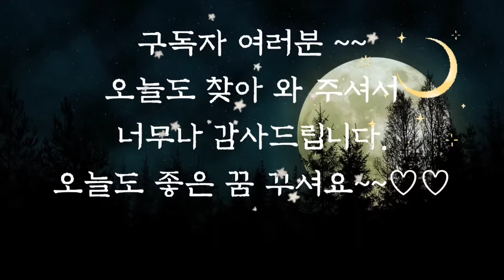🌜듣다보면 잠드는 옛날이야기🌛/어진신하/오디오북/수면동화/옛날이야기/동화/전래동화/잠자리동화/중간광고없음/신혜/야담/오디오북//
어진 신하 (0:00)
장원 급제한 아들 (13:25)
힘 센 누이(29:02)
남편 따라 죽은 여인 (41:02)
바닷가에 모인 사람들 (46:05)
견우와 직녀의 눈물 (1:00:43)
막내아들의 효성 (1:09:59)
괴물을 물리친 두꺼비 (1:16:49)
며느리 덕 (1:25:58)
완두콩 다섯알 (1:35:47)
전나무 (1:47:08)
주머니 속 멋진 청년(2:02:17)
 꿀 만드는 강아지 (2:16:05)
어머니와 세 딸 (2:22:18)
돼지를 치는 머슴 (2:34:22)
솔거의 그림 (2:48:48)
이야기 정리 및 의견(3:06:33)

꿀만드는 강아지 이야기를 듣고 여러분들은 어떤 생각이 드셨나요?
욕심을 부리고 남을 속이다가 도리어 자신이 더 큰 벌을 받는 이야기를 읽고 있으면 너무나 통쾌하고 웃음이 나는 것 같습니다.
물론 남을 속이는 것은 나쁘지만 부자는 처음부터 고의적으로  꿀 장수를 속였고, 그런이에게 쿨장수가 다시 찾아가서 꿀값을 되돌려달라고 해도  주지 않을 것이 뻔했겠지요.
그래서  같은 방법으로 부자를 속인 것일 것입니다.. 물론 꿀값 이상으로 취한 이득은  어려운 사람을 위해 썼다면 더 좋았겠지만 말입니다.